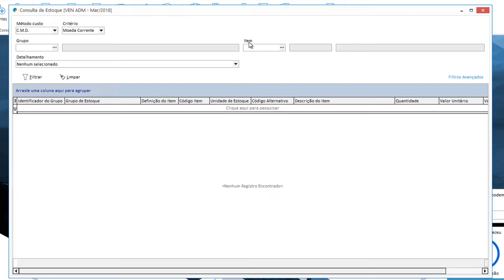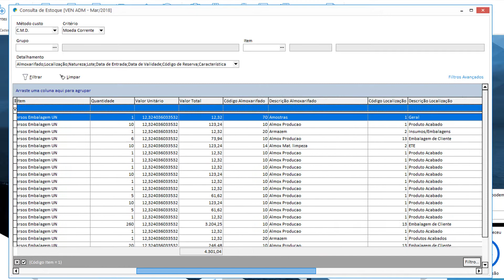Materiais - Nova tela de Consulta de Estoque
Versão 4.81.03.

Com a nova forma de consultar estoque, podemos visualizar os saldos em estoque de todos os itens ao mesmo tempo tanto de forma analítica quanto no mais baixo nível de detalhamento do estoque. Veja o nosso artigo completo e saiba mais sobre a função: